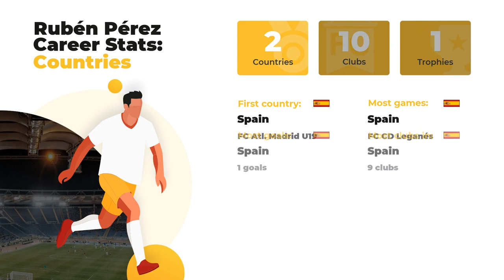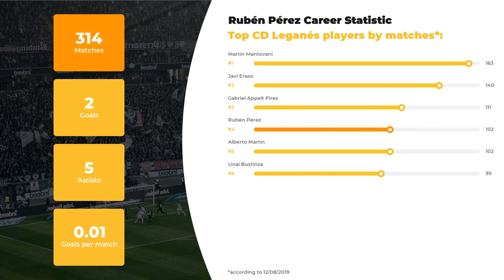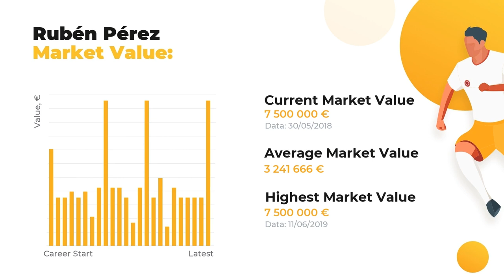Rubén Mármol Career & Stats ⚽ Pérez Net Worth ⚽ Age, Height, Teams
At WorldGoalStats, we are glad to provide you with relevant news and rumours about Rubén Mármol. Our team of football experts is eager to fill you in on Rubén Mármol stats in a big football career, his net worth and Personal Record.

Learn Rubén Mármol Age & Salary, definite info about his Current Team and Best Football Clubs! Do you know how tall Rubén Mármol is? Here you may discover everything: from his height and place of birth to the most valuable achievements. Our main goal, anyhow, remains the same: introducing our subscribers to keep you posted on the main football statistics.

Check out the video to find out how many goals Rubén Mármol has scored in his career and in what teams he used to play. As a bonus, we will disclose the comparative stats of Rubén Mármol skills and accomplishments depending on top-rated clubs and national teams, as well as goals and assists statistics.

The brief list of Rubén Mármol skills and statistics profile:

Full name: Rubén Mármol
Position: Defensive Midfield
Birthday/Age: 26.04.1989 / 30 years old
Height: 178 сm
Net Worth: 77800000 €

The brief list of Rubén Mármol Clubs activity statistics profile:

FC CD Leganés: 102 apps ⚽ 0 goals ⚽ 1 assists
FC Atl. Madrid B: 48 apps ⚽ 1 goals ⚽ 0 assists
FC Granada CF: 46 apps ⚽ 0 goals ⚽ 2 assists
FC Dep. La Coruña: 37 apps ⚽ 0 goals ⚽ 2 assists
FC Elche CF: 32 apps ⚽ 0 goals ⚽ 0 assists
FC Real Betis: 30 apps ⚽ 1 goals ⚽ 0 assists
FC Getafe: 10 apps ⚽ 0 goals ⚽ 0 assists
FC Torino: 8 apps ⚽ 0 goals ⚽ 0 assists
FC Atlético Madrid: 1 apps ⚽ 0 goals ⚽ 0 assists

If Rubén Mármol is not the only player you favor, browse through WorldGoalStats in search of other football geniuses. Everything that’s great about the world of football is brought to you on a silver plate by WorldGoalStats team.

WorldGoalStats Youtube channel is not an official representative of Rubén Mármol or any football club from the video. All football data used in this video is available on other public sources.